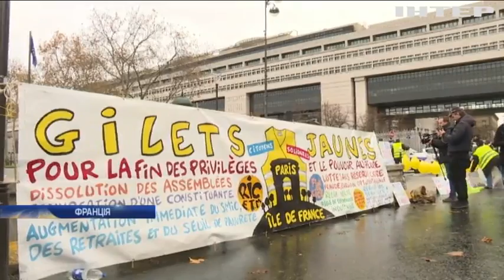"Жовті жилети" доєдналися до масштабних демонстрацій у Франції